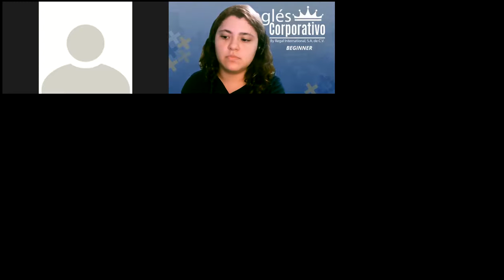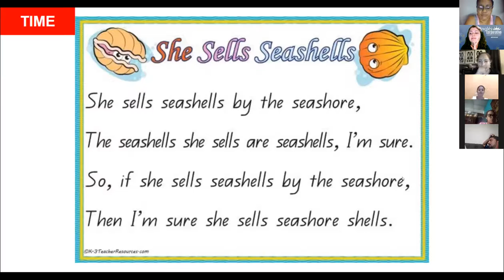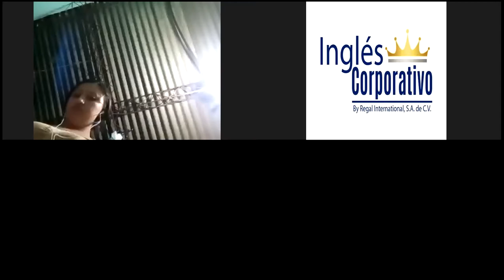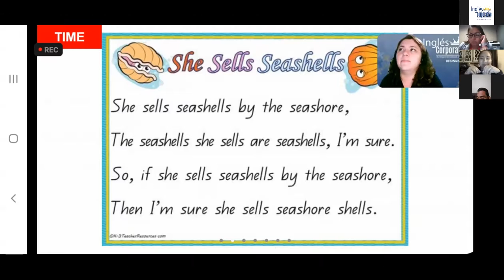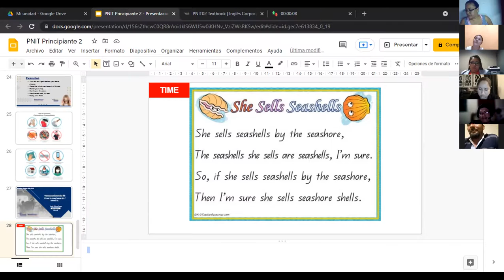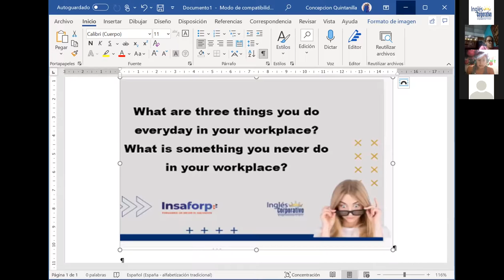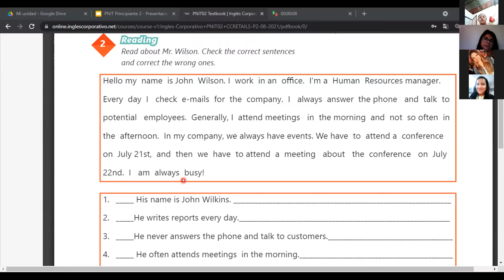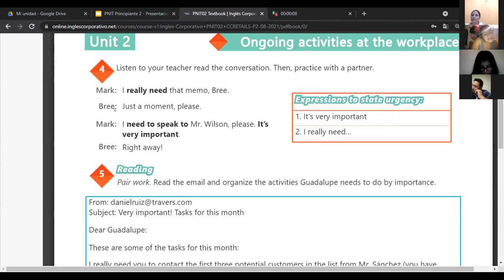Ingles Corporativo-Videoconferencia #8 How to use have to / need to.